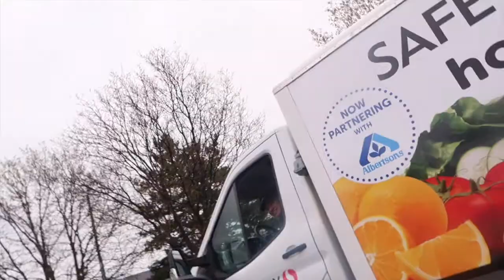SINGING TO TRAFFIC😹| VLOG 5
Thanks so much to everyone who watches my videos. I love making these videos & sharing them with you guys!

If you have any video requests, feel free to leave a comment in the comment section with your ideas, and I’ll make a video of it and give you a shoutout!